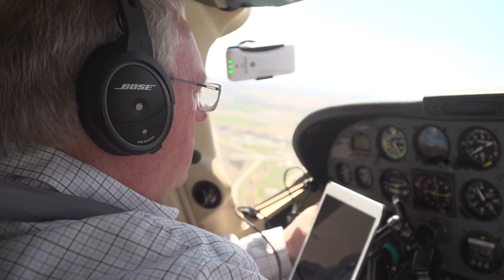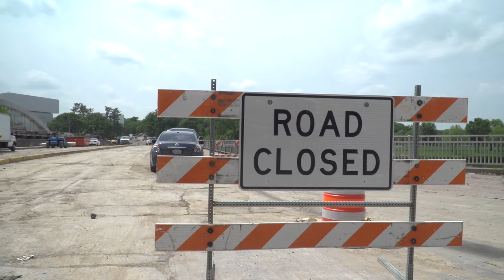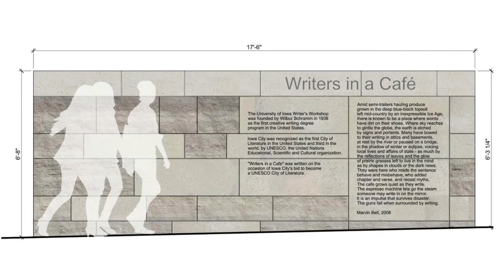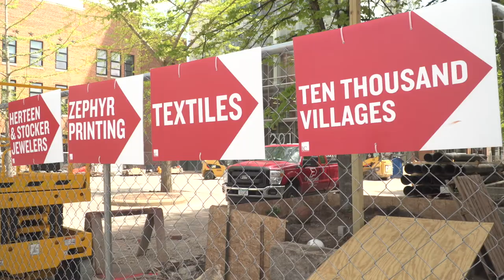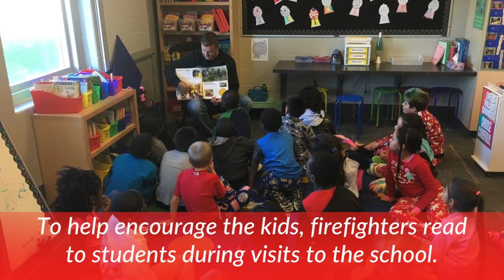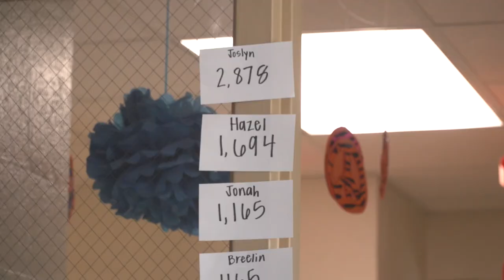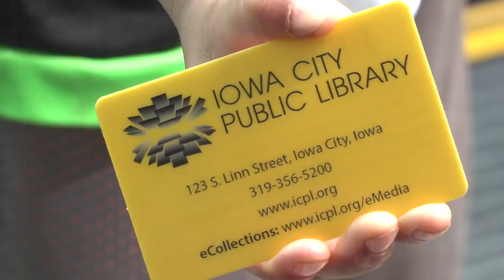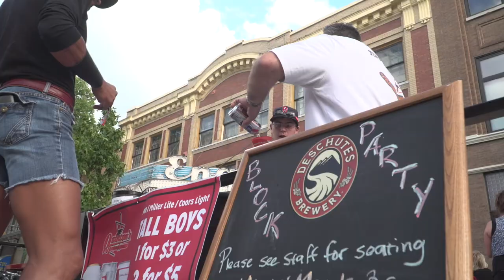Iowa City In Focus: Celebrating a Century of Flights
Iowa City In Focus brings the people, places, and projects of Iowa City into clear view. This monthly video feature spotlights the community through in-depth storytelling.

Iowa City Municipal Airport: A Century of Flights

Take a look back on 100 years of history and learn the different roles that the Iowa City Airport has played in our community.

Gateway Project: Stage Four

Learn about the final stage of construction for the Gateway Project, which is designed to reduce flooding on Dubuque St. and Park Road Bridge.

Summer Bus Program

Discover how this program is helping kids keep their minds active during the summer break.

Bike Shorts: Bus Bike Racks

Watch to learn how you can combine using the City’s transit system and biking to stay fit, save money, reduce pollution, and get where you need to go.